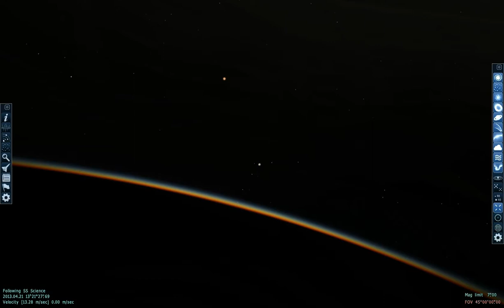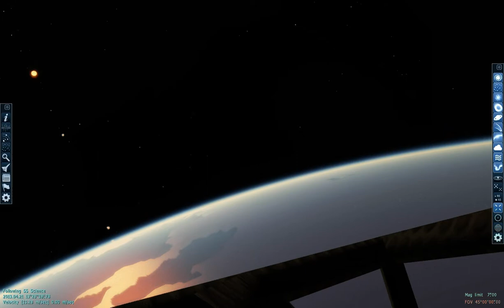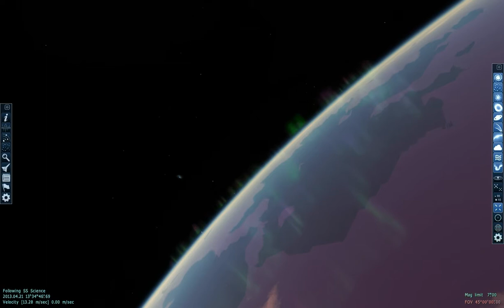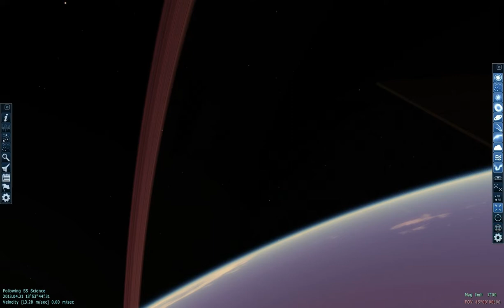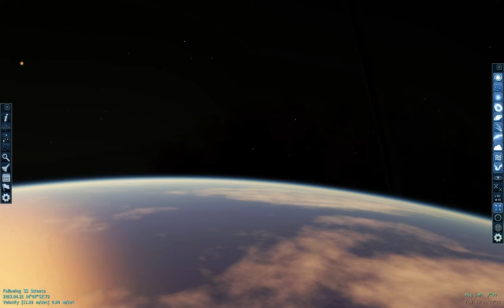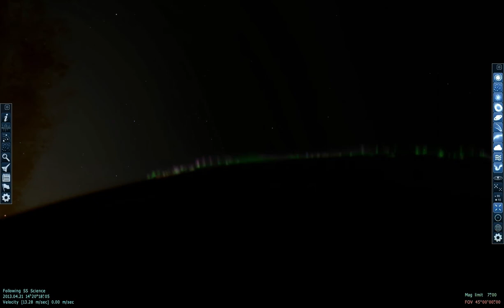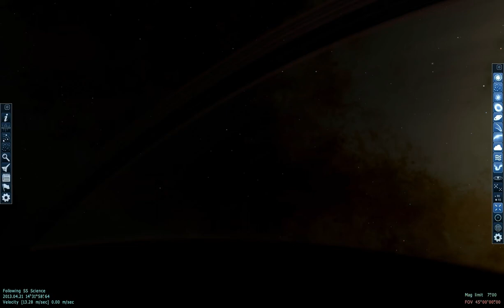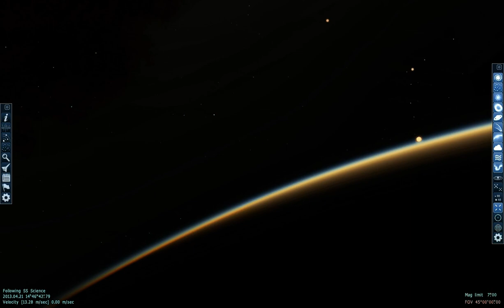Space Engine - Low Polar Orbit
On the outskirts of Centaurus A lies an orange dwarf. Orbiting this star at a distance of about 900 million kilometers is a small red-blue planet with dazzling purplish-red rings.

While the ship in a low polar orbit around the planet ostensibly came to study the single-celled life forms in the ocean, one of the crew used a robotic camera to record the beauty that passes through the ship's portholes every ninety minutes as they circle the gem.

Recorded in Space Engine, this video utilizes 3x time compression to record a complete revolution around the as-yet unnamed planet.

Accompanying this video is Rachmaninov's Piano Concerto 2 and the final three movements of Beethoven's Fifth (though the last is cut in half, sorry).